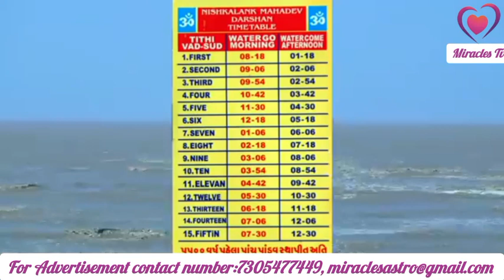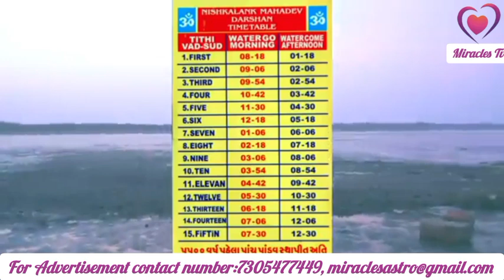Temple Visit Vlog | கடலில் தோன்றும் சிவலிங்கம் | இன்றைய ஆலய தரிசனம் | Miracles TV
Temple Visit Vlog. கடலில் தோன்றும் சிவலிங்கம் . இன்றைய ஆலய தரிசனம் .Miracles TV has presented this Vlog Video about a temple visit in Gujarat in Tamil

Created and edited by Astrologer Aishwarya